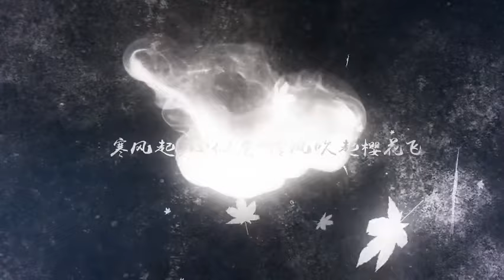【美聲】【KBShinya】一人我飲酒醉【喊麥？！古風搖滾？！】.mp4